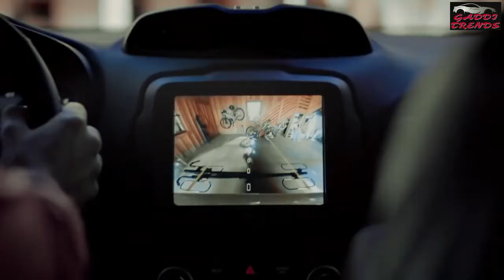8 Top upcoming cars in 2021!इंतज़ार की घडी हुई ख़त्म !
In this video, we run through 8 cars that should be on your radar if you intend to bring a new vehicle home this Diwali. This list includes affordable hatchbacks such as the Celerio replacement, and also range-topping 7-seater family SUVs such as the Mahindra XUV700.

humne ias video me Top 8 cars cover kari hai! jisme celecrio se lekar citron high range gaddiya bhi hai!.